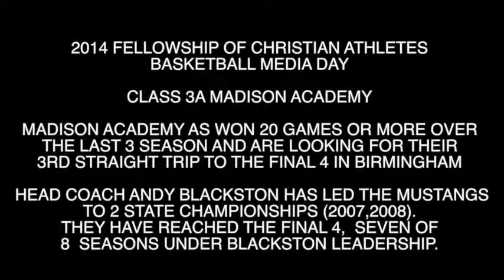FCA BASKETBALL PREVIEW: MADISON ACADEMY 1.1.2014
HUNTSVILLE, ALABAMA -- Under the leadership of Head Coach Andy Blackston, the Mustangs have reach the Final 48 seven times in the last eight seasons, with state titles in 2007, 2008 and 2013.  With Josh Langford healthy and key players like Will Acu